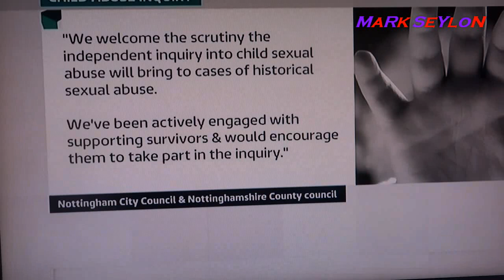PAEDO RUN NOTTINGHAM COUNCILS YOUR TIME IS OVER